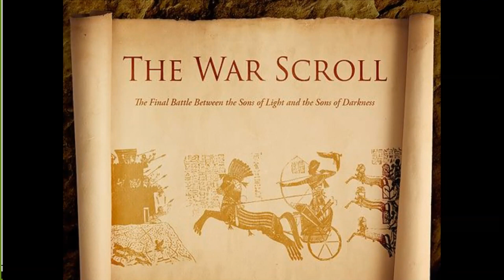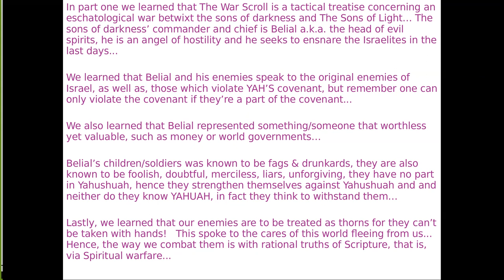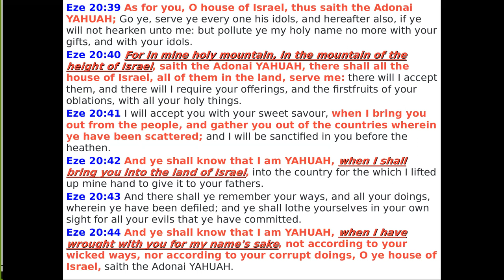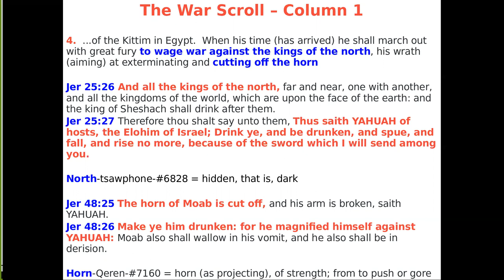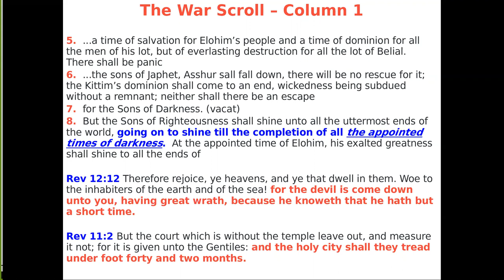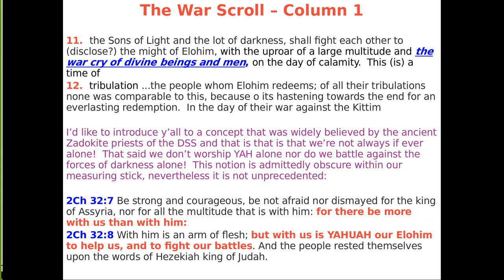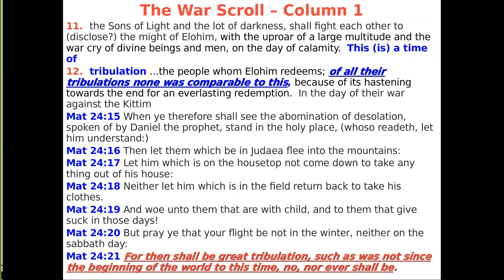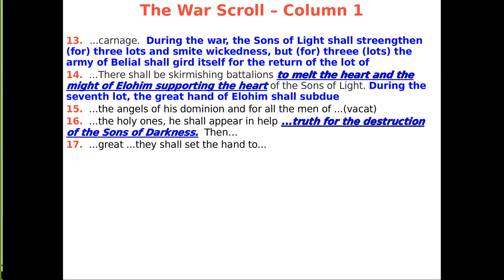War Scroll 2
Welcome to another one of our Bible Studies! In today's Bible study, we will be looking at the War Scroll.